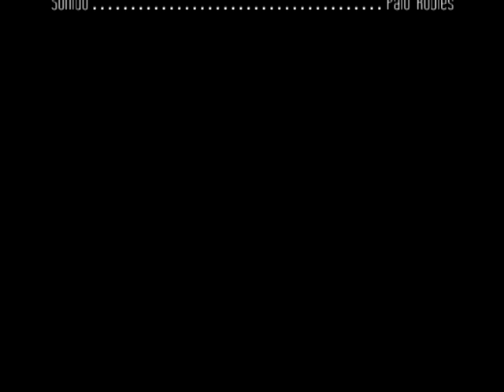Proyecto Caníbal Troilo con Tabaré Cardozo - La tigresa de mi abuelo (en vivo en Sala Zitarrosa)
Caníbal Troilo - La tigresa de mi abuelo - Agosto 2013- Sala Zitarrosa

Hugo Rocca: voz y composición
Fernando Calleriza: guitarra y programación
Popo Romano: bajo
Fernando Luzardo: violín
Ferchi Díaz: guitarra y coros
Tabaré Cardozo: voz

Cámara: Luis Varela
Sonido: Pâio Robles